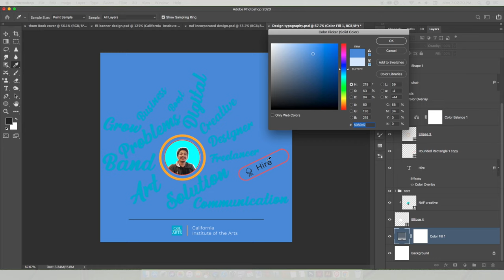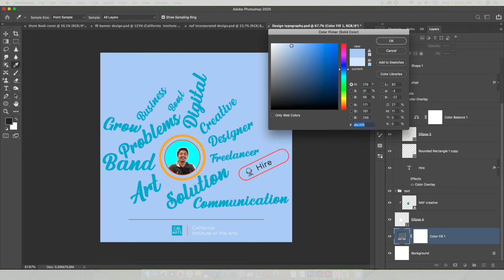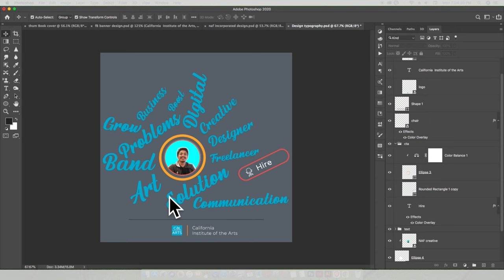🤯Graphics design color experiment video in Nepali